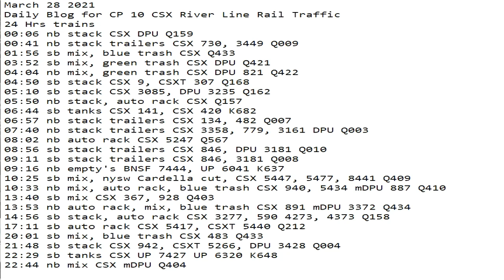March 28 2021 24 Hrs CSX Trains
24 Hrs trains
00:06 nb stack CSX DPU Q159
00:41 nb stack trailers CSX 730, 3449 Q009
01:56 sb mix, blue trash CSX Q433
03:52 sb mix, green trash CSX DPU Q421
04:04 nb mix, green trash CSX DPU 821 Q422
04:50 sb stack CSX 9, CSXT 307 Q168
05:10 sb stack CSX 3085, DPU 3235 Q162
05:50 nb stack, auto rack CSX Q157
06:44 sb tanks CSX 141, CSX 420 K682
06:57 nb stack trailers CSX 134, 482 Q007
07:40 nb stack trailers CSX 3358, 779, 3161 DPU Q003
08:02 nb auto rack CSX 5247 Q567
08:56 sb stack trailers CSX 846, DPU 3181 Q010
09:11 sb stack trailers CSX 846, 3181 Q008
09:16 nb empty's BNSF 7444, UP 6041 K637
10:25 sb mix, nysw Cardella cut, CSX 5447, 5477, 8441 Q409
10:33 nb mix, auto rack, blue trash CSX 940, 5434 mDPU 887 Q410
13:40 sb mix CSX 367, 928 Q403
13:53 nb auto rack, mix, blue trash CSX 891 mDPU 3372 Q434
14:56 sb stack, auto rack CSX 3277, 590 4273, 4373 Q158
17:11 sb auto rack CSX 5417, CSXT 5440 Q212
20:01 sb mix, blue trash CSX 483 Q433
21:48 sb stack CSX 942, CSXT 5266, DPU 3428 Q004
22:29 sb tanks CSX UP 7427 UP 6320 K648
22:44 nb mix CSX mDPU Q404